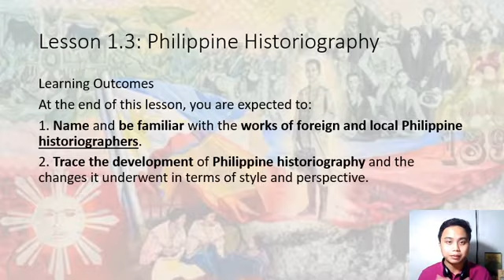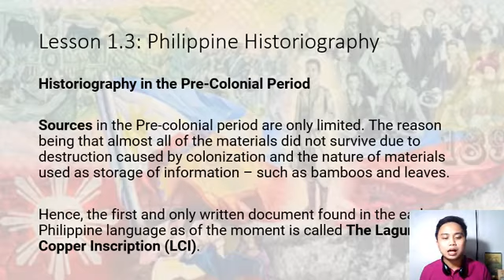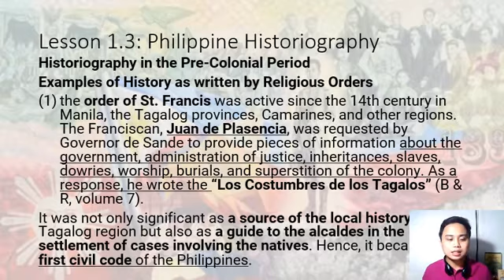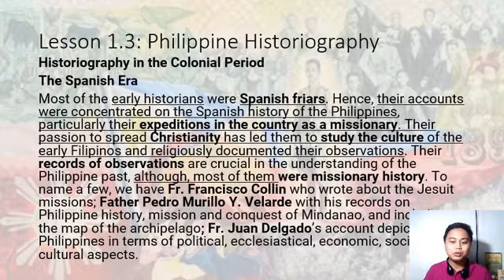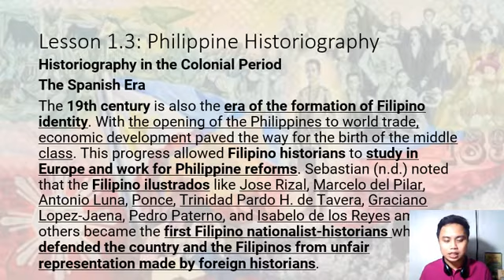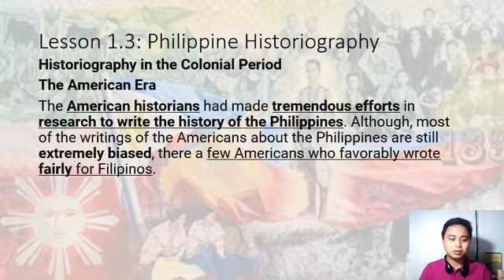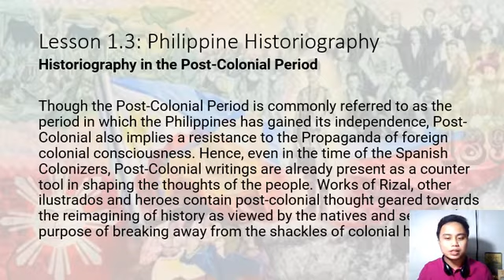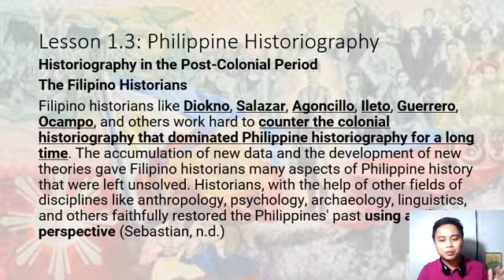RIPH VSUTol Mod.1 Lesson 1.3 Philippine Historiography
The development of Philippine Historiography will be discussed in this video. Narratives of history have different characteristics and perspectives especially in Philippine History where there is a succession of colonization from the Spaniards and the Americans (and the Japanese). Understanding Philippine Historiography will help in clearing out how the story of the Filipino People are written through the pre-colonial, colonial and the post-colonial period.